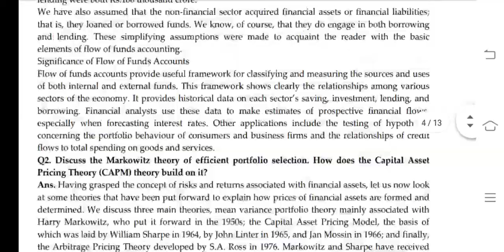MECE 004 Ignou Solved Assignment 2020-21